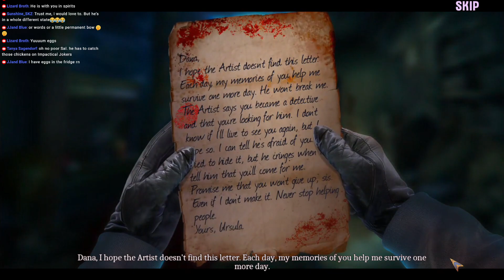Strange Investigations: Becoming CE [12] Let's Play Walkthrough - BONUS - Part 12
Strange Investigations: Becoming CE Collectors Edition CE Let's play walkthrough gameplay playthrough

Strange Investigations: Becoming CE Collector's Edition with YourGibs Walkthrough commentary game play

STORY: Dana Strange spent years becoming a detective, all in the hopes of finding her missing sister. With the case closed, and that part of her life behind her, she left the police force and took a well-deserved rest… Until an old friend offered her a spot in his new private detective agency. Now Dana is back on the street, investigating a disappearance with eerie connections to her past. The suspects are piling up, an elusive, mysterious figure with uncanny insight seems to be following her, and things are about to get even stranger! Join Dana on an investigation that promises to uncover more truths than she expected in this puzzling new Hidden-Object Puzzle Adventure game!